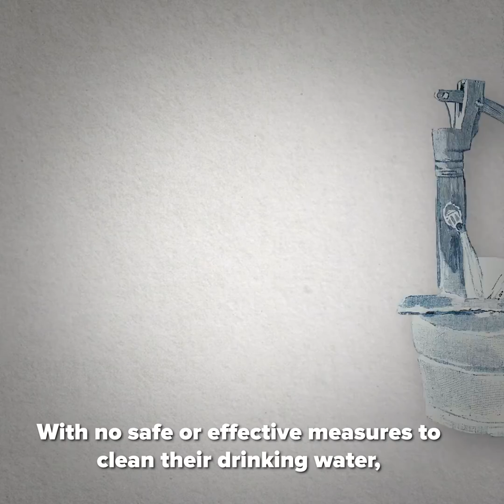Abel Wolman & Linn Enslow: How to Safely Use Chlorine to Purify Water | Heroes of Progress | Ep. 16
HeroesOfProgress⚡️ | Our 16th installment of Heroes of Progress features Abel Wolman and Linn Enslow. These two 20th century American scientists discovered how to safely use chlorine to purify drinking water. Enslow and Wolman’s formula was perfected in 1923 and thanks to their discovery more than 190 million lives have been saved worldwide so far.

Story: Alexander Hammond
Producer: Luis Ahumada Abrigo
Editorial Producer: Marian L. Tupy